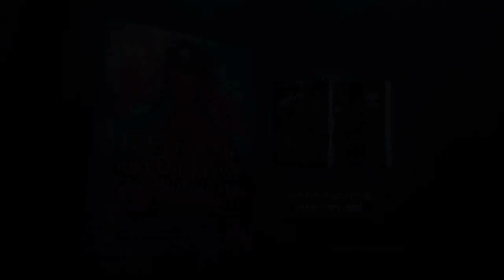Book Trailer "Queen of Air and Darkness" [LEGENDADO]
Book trailer de "Queen of Air and Darkness" legendado